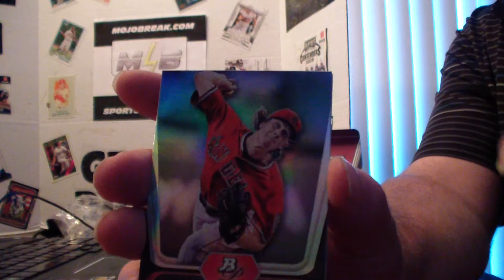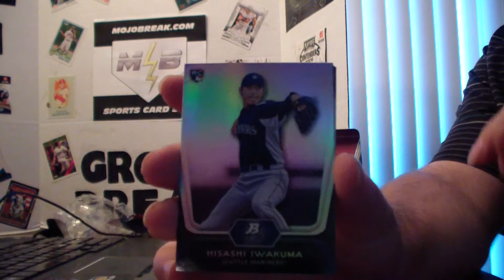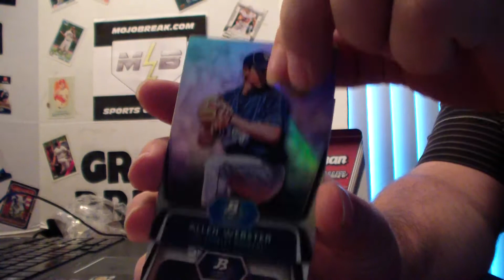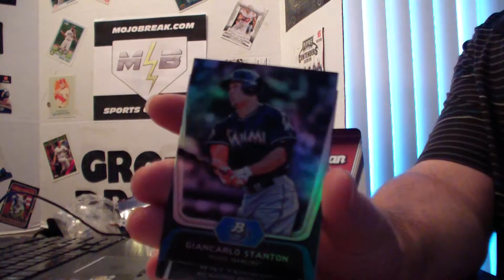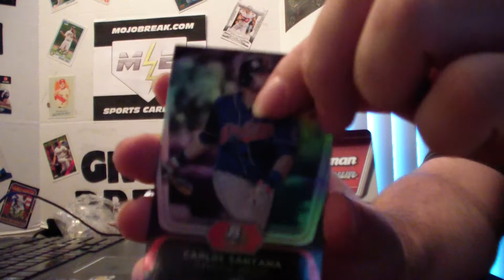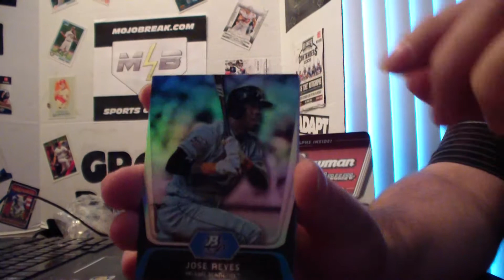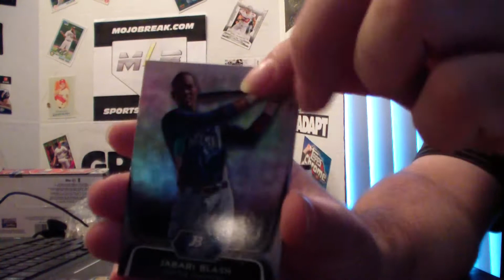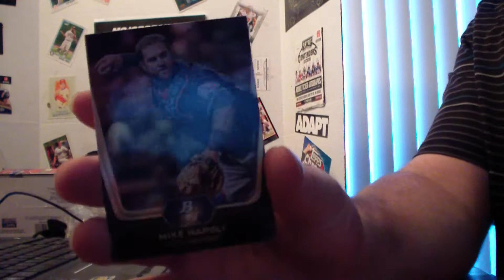2012 Bowman Platinum Box Break #5